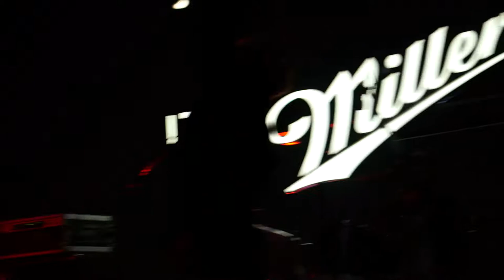20171027 고고스타 GOGOSTAR - Take Off @Milller Hotel On Air